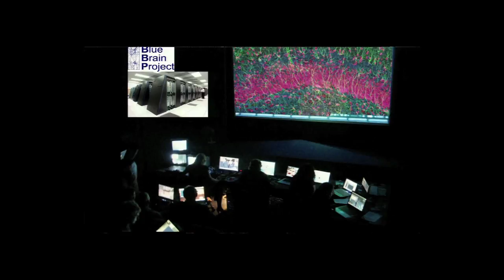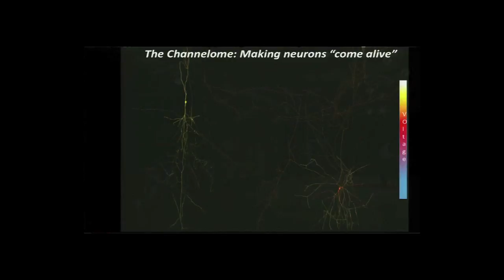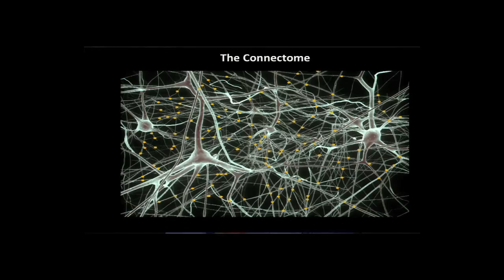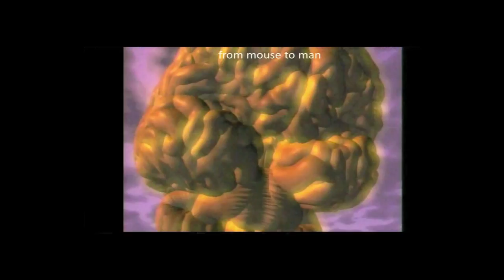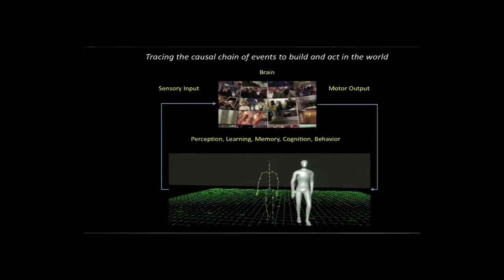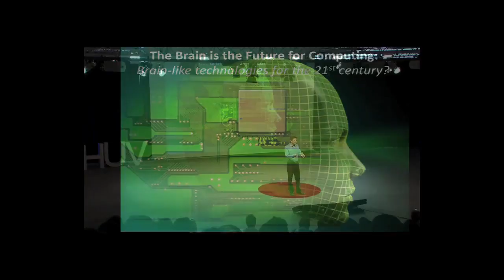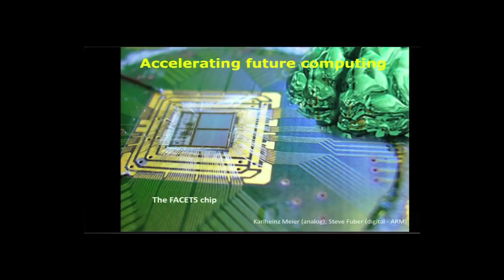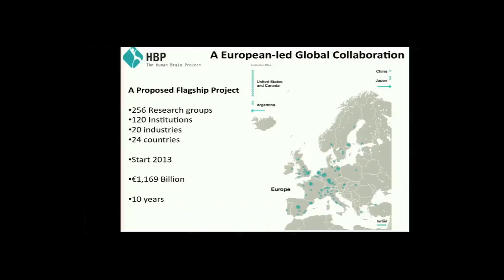The path to understanding the brain: Henry Markram at TEDxCHUV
Thousands of studies have unveiled an exceptional level of detail about the brain -- but how much more do we need to know before we can "understand" the brain? Henry Markram proposes a massively multi-disciplinary effort -- brining together neurologists, mathematicians, engineers, and data scientists -- to aggregate all of our current knowledge and integrate it into one experimental model.

Knowledge of the brain is highly fragmented and we have no way to prioritize the many experiments needed to fill the gaps in our understanding. It is time for a strategy of global collaboration, where scientists of all disciplines work together to solve this problem. We propose building a platform to catalyze efforts, integrate knowledge, and use supercomputers to simulate what is known about the brain, to predict gaps in our knowledge of the brain, and to test hypotheses about how it works.

Henry Markram is the Coordinator of the Human Brain Project, a proposed international effort to understand the human brain. His research career started in medicine and neuroscience in South Africa, then at the Weizmann Institute in Israel, at NIH and UCSF in the United States, and the Max-Planck Institute in Germany. In 2002, he joined the EPFL, where he founded the Brain Mind Institute. His career has spanned a wide spectrum of neuroscience research, from whole animal studies to gene expression in single cells. He is best known for his work on synaptic plasticity. In the past 15 years he has focused on the structure and function of neural microcircuits -- the basic components in the architecture of the brain. In 2005, he launched the Blue Brain Project: the first attempt to begin a systematic integration of all biological knowledge of the brain into unifying brain models for simulation on supercomputers. The strategies, technologies and methods developed in this pioneering work lie at the heart of the Human Brain Project.